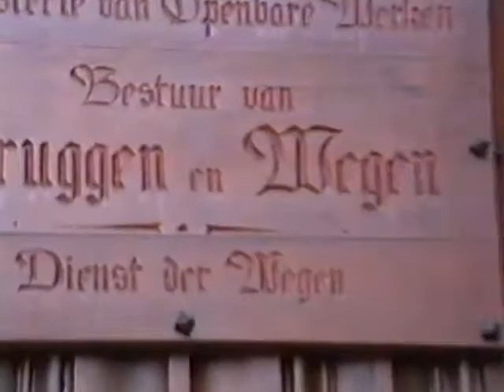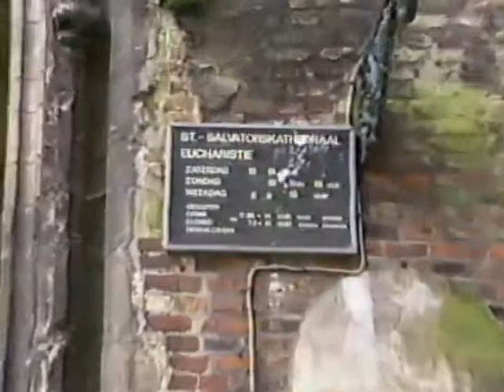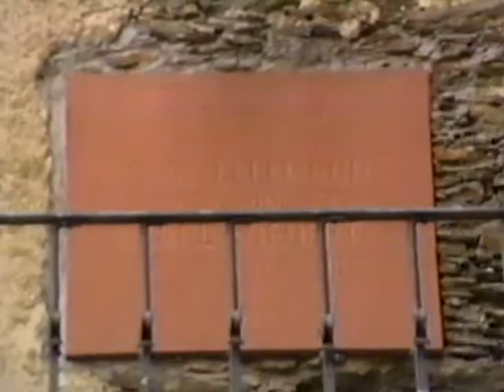1989- Bev and me in Brugge, Belgium and Germany/ Part 1